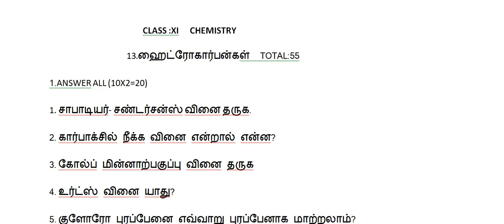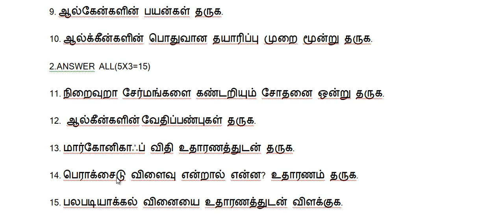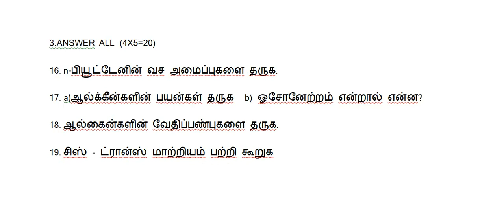CLASS XI CHEMISTRY 13ஹைட்ரோகார்பன்கள் PRACTICE TEST